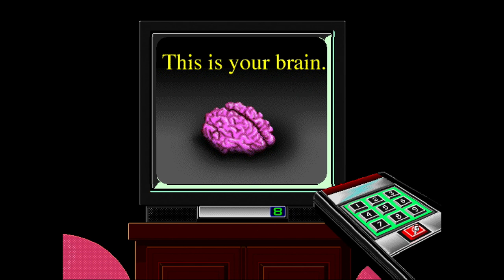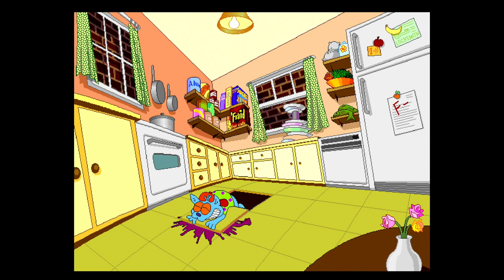Stay Tooned! - Part 1 - Room 4A - Remote Work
As promised, here is my next playthrough: Stay Tooned! this is a point-and-click adventure for PC and Mac from 1996, made by Funnybone Interactive and distributed by Sierra. In Stay Tooned!, you play as an unnamed, unseen inhabitant of an apartment building, channel-surfing using a remote control with an unusual power. (Suffice to say it would be very difficult for this premise to work using nowaday's streaming platforms.) Pressing the big red button enables the toons on television to break the TV screen open and escape into the real world, "tooning" the apartment building in the process. Only this remote can send them back into TV Land, so Chisel yoinks the remote from you and hides it somewhere. The rest of the game constitutes the hunt back for this remote. In the meantime, they will heckle and troll you everywhere you go.

The player character lives in Room 4A of this apartment. The hunt for this remote is done via acquisition of room keys for the other rooms and scouring them. Stay Tooned!, taking from the Golden Age of Animation, is a particularly random game of its genre. It's also full of minigames, with two featured here: Toon Boy and Fridge Fight. In this playthrough, I will try to reach the end of as many minigames as possible, provided there is an end, but I have no guarantee I'll succeed, as some of them are tough as nails, and a few of them are frustrating to control (but not these two).

Also befitting its inspiration, this game is full of pop culture references. It's also thoroughly a product of its time. I'll list both in the Cultural Notes section, which I'll have for each Stay Tooned! video.
1:39 - This is channel-surfing, the practice of flipping channels looking for something to watch.
1:47 - This commercial's structure comes from the "This Is Your Brain on Drugs" ad campaign. Shlepardy! is based on the game show Jeopardy! Al Extrabux is based on Jeopardy!'s late host, Alex Trebek. The URP channel logo is based on UPN's logo from then.
2:27 - Whinefeld is a parody of Seinfeld.
2:30 - Jerry
2:31 - George
2:33 - Kramer
2:53 - Steven Seagull's name is taken from that of Steven Seagal.
2:54 - "In the Line of Danger" may be taken from In the Line of Fire, which is also a political thriller but is unrelated to this trailer's plot.
2:57 - The man on the phone may be a caricature of Yassir Arafat, former PM of Saudi Arabia.
3:12 - This segment is a parody of items for sale on the Home Shopping Network. Though a website today, it was once a TV channel where you'd call in to buy featured items.
3:22 - "Frauds" is a parody of Friends. Top row: Phoebe, Rachel, Joey, Chandler. On couch: Monica, Ross.
3:31 - Broadcast channels would sometimes do emergency signal tests to ensure they work as intended on an actual emergency.
5:21 - Havana, Cuba is historically known for its high-quality cigars.
5:36 - The XXX Files is a parody of The X Files. The theme song is based on the Playboy Theme, but played with The X Files' instrumentation. Pay Per View is a feature on cable TV services where you pay for one viewing. Pornography was a particularly popular Pay Per View subject, though as of 2023, they are mostly theatrical films after their run in theaters but before they hit streaming.
5:52 - Schmooze's newspaper, National Encroacher, may be based on the tabloid The National Enquirer.
6:18 - Mr. Fishy is based on Charlie Tuna, the mascot of Starkist. His speech patterns are based on Edward G. Robinson's.
6:43 - TV channels used to tell you to "stay tuned," meaning to not change the channel or turn the TV off, to encourage viewers to remain during commercial breaks. I've seen some Twitch streamers carry the torch, requesting viewers to remain while commercials show.
8:28 - The Toon Boy is named after the Game Boy. The minigame plays more like a Tiger Electronics game.
18:51 - One of the sound effects used when Dr. Pickles disappears is from The Six Million Dollar Man.
20:32 - A box labeled "'Fraid for Cats" is modeled after a can of Raid bug spray.
20:59 - The Barber of Seville is an opera by Georges Bizet. "Barber" refers to someone from Morocco, whereas Frank, Pasqual, Dr. Pickles, and Schmooze comprise a barbershop quartet. A miniature Notre Dame is also visible in the background.
22:50 - Visible in the refrigerator are parody versions of a box of Pizza Hut, a container of Jell-O, a can of Spam, Coke Classic, and Kentucky Fried Chicken (KFC). Next to the fridge is a dishwasher from Whirlfool, based on the Whirlpool brand.
33:19 - The painting has a signature of "Ross" visible from this angle, referring to Bob Ross.
34:01 - Frank mentions pressing "Return." This is an Apple computer keyboard's equivalent of the Enter key.
34:08 - That silhouette is of Alfred Hitchcock, used in the anthology series Alfred Hitchcock Presents. He was in a studio room, not a shower.
34:13 - Das Boot is a movie set in a submarine.